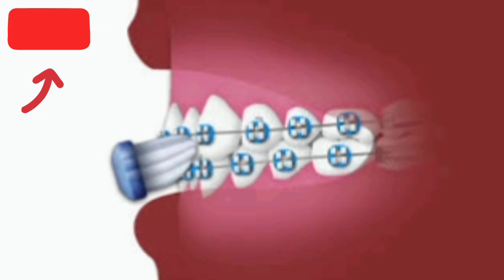How frequently to Brush 🪥 during Braces treatment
Hello Patients,

In this video we'll know frequently patients should brush their teeth during Braces treatment.